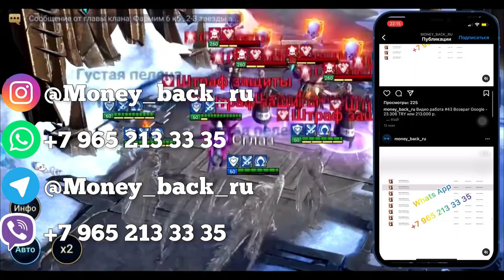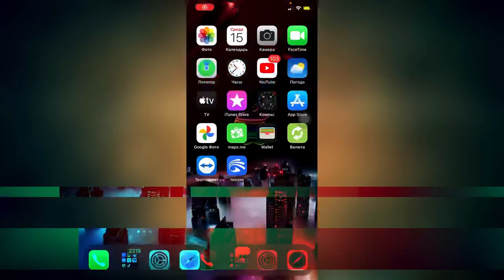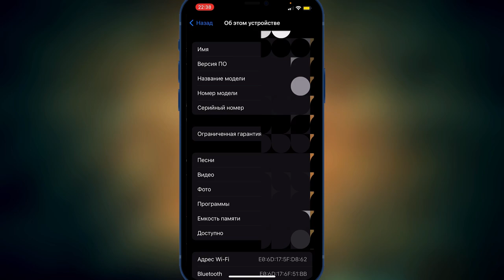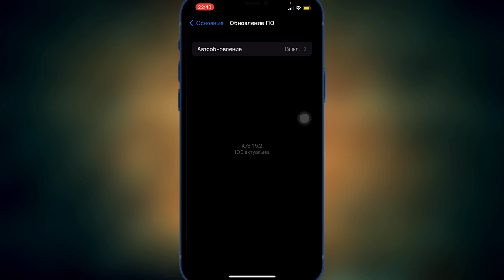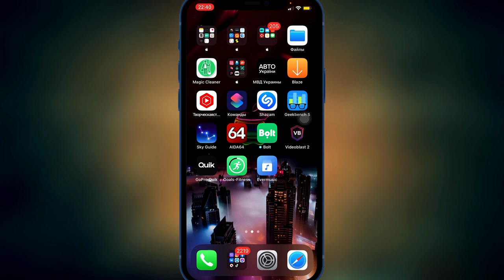УЛУЧШЕНИЕ СВЯЗИ iPhone | НАСТРОЙКА связи iPhone 5,5s,5c,6,6s,SE,7,8,X,XS,11,XR,SE2,12,13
ВОЗВРАТ СРЕДСТВ

Первое, что бы начинать настройку и определение причины и проблемы отсутствия сети или плохого сигнала, нужно понимать какое в целом вообще покрытие сети в городе или населенном пункте.
Я имею ввиду могут идти какие-то ремонтные работы или замена вышек.
А значит нужно Позвонить своему оператору которым вы пользуетесь и уточнить эту информацию.

Рекомендованная настройка сети:

1. Нужно перезапустить сеть (вкл/выкл авиарежим)
2. Вытащить сим карту и обратно вставить
3. Обратить внимание на сим карту если повреждена нужно обратиться в сервисный центр по замене сим карты!
4. Настройки, основные, об этом устройстве (прошивка модема) если там на против пусто и нет никаких цифр это может значить только одно, модем поврежден или требует замены.
6. Зайти в настройки (сотовая связь, выбор сети, отключаем автоматический режим и выбираем вам нужную сеть)
7. Сбросить настройки сети (настройки, основные, сброс, сбросить настройки сети)
9. Обновить iOS до последней Версии
10. Телефон мог упасть и отвалился шлейф антены связи.

Как настроить связь iPhone?
Как настроить сигнал сети iPhone?
Как улучшить сигнал сети iPhone?
Сеть iPhone
Сотовая сеть iPhone
Связь iPhone
Сотовая связь iPhone
Сигнал сети iPhone
Сигнал сотовой сети iPhone
Как настроить сигнал сотовой сети iPhone 5?
Как настроить сигнал сотовой сети iPhone 5s?
Как настроить сигнал сотовой сети iPhone 6?
Как настроить сигнал сотовой сети iPhone 6s?
Как настроить сигнал сотовой сети iPhone SE?
Как настроить сигнал сотовой сети iPhone 7?
Как настроить сигнал сотовой сети iPhone 8?
Как настроить сигнал сотовой сети iPhone X?
Как настроить сигнал сотовой сети iPhone XS?
Как настроить сигнал сотовой сети iPhone 11?
Как настроить сигнал сотовой сети iPhone XR?
Как настроить сигнал сотовой сети iPhone 12?
Как настроить сигнал сотовой сети iPhone SE2?
Как настроить сигнал сотовой сети iPhone 13?